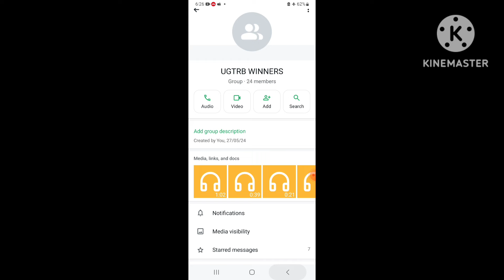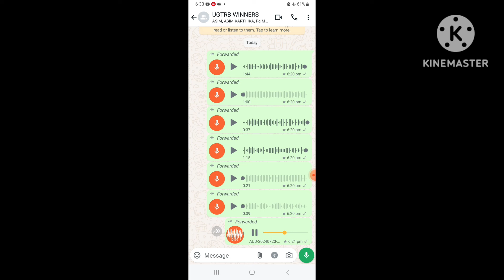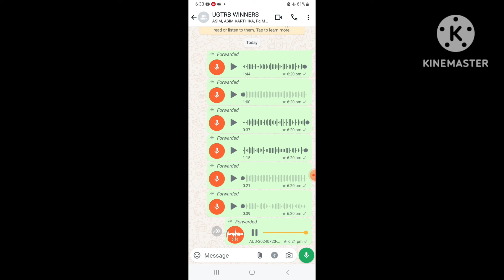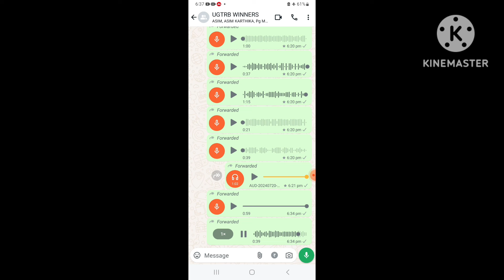UGTRB வெற்றி பதிவுகள் |PR MATHS ACADEMY Part 1